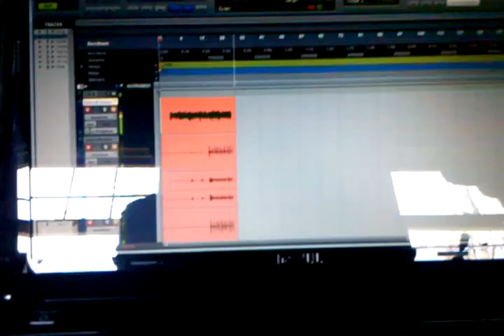04-17-2011 Lady in the Radiator- Recording Drums2.3gp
Lady in the Radiator starts an album with drums in the AIDS garage